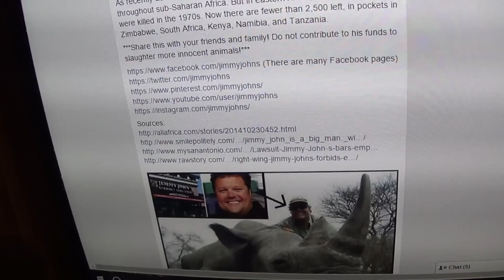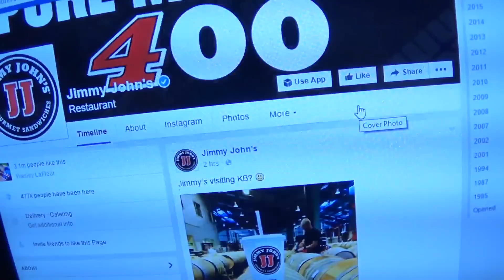Jimmy John's Kills Endangered Black Rhino (Day 228 - 8/14/2015)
Jimmy John's Kills Endangered Black Rhino

Jimmy John's decided to block me on facebook and instagram for trying to get the word out there, so I decided to make this video. Jimmy John's killed a female black rhino. Yes, the rhino was charging at him and he didn't mean to kill it, HOWEVER, the only thing he didn't mean to do was kill a female, he instead wanted to kill a male black rhino. A black Rhino is a black Rhino, and it's current considered CRITICALLY ENDANGERED.

Vlogging every day for a year in 2015 to keep myself motivated and to have something to look back on in the future.